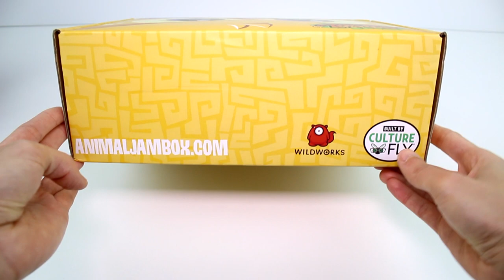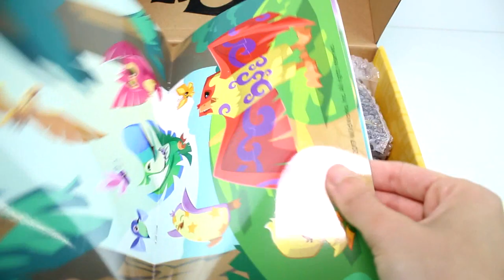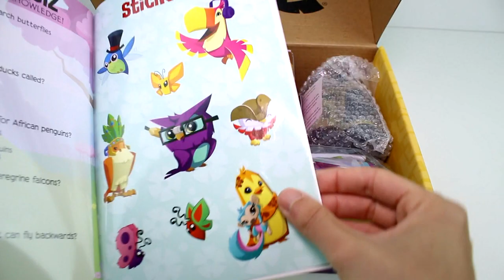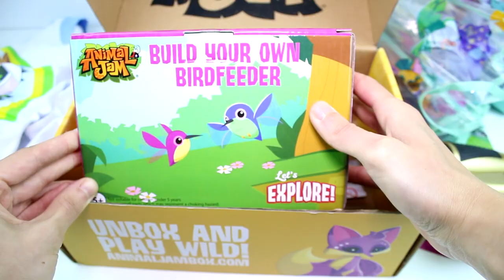Animal Jam Box Spring 2017 Ready to Explore Subscription Box Unboxing Review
Thank you to Culture Fly for sending this box to me!

This is the Spring 2017 "Ready to Explore!" Animal Jam Subscription Box! Each item inside is totally exclusive to the box and officially licensed. Apart from the apparel and other goodies inside, there is also an EXCLUSIVE in-game code! If you love Animal Jam, you can't live without this box! There are two subscription plans to choose from!
1. Annual plan boxes are $23 each (plus s/h)
2. Quarterly cost $25 each (plus s/h)
Just like the Pusheen Box and the Nick Box, when you sign up for the annual you pay for 4 boxes at once, but if you choose the quarterly, you’ll be billed seasonally

OhcluckToys is also known as Tiffany and she is a family friendly YouTuber who creates toy review videos, unboxings, toy hunts and much more! She graduated from college with a degree in Business and another in Accounting. She has been professionally acting since she was a teenager and has appeared in several theater productions, TV shows, movies and more! She has been living a Vegan lifestyle and fighting for animal's rights since 2015.